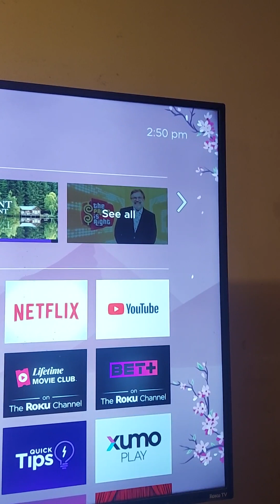FEBRUARY 19, 2024 JESUS SHOWS HIS PRESENCE WITH THE SUN 🌞🌡🌕!(1)